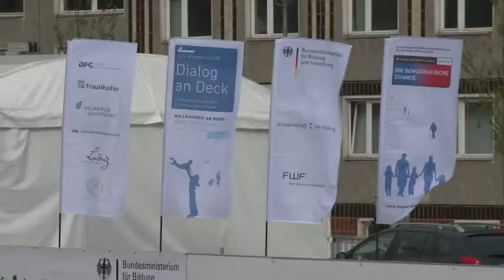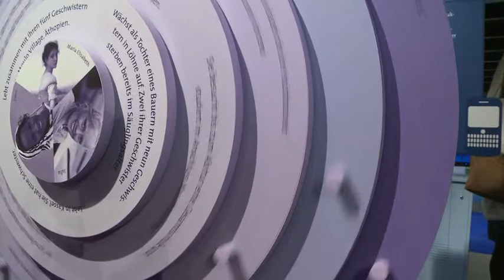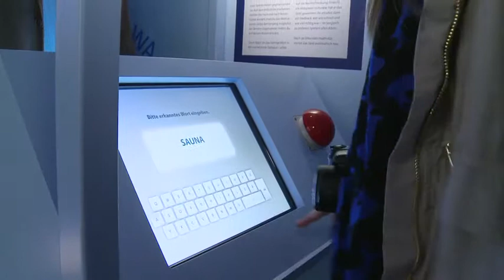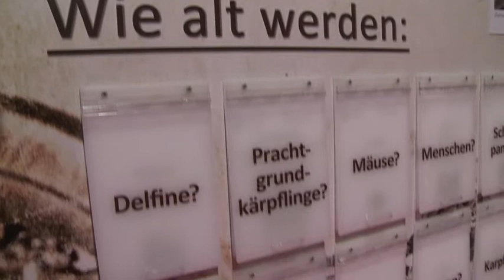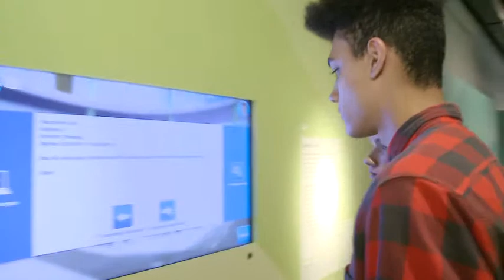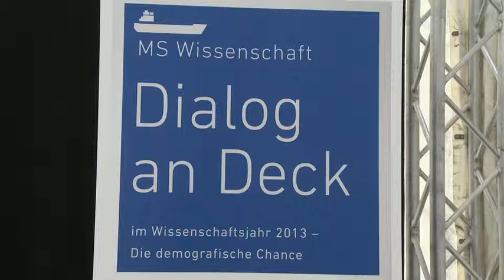MS Wissenschaft 2013 Schnittbilder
Das komplette Schnittmaterial zur MS Wissenschaft 2013. Auf Anfrage stellen wir das Material als mp4 (in hoher Auflösung oder Web-Qualität) gerne zur kostenfreien Verfügung. Bitte dafür an info(at)w-i-d.de wenden.